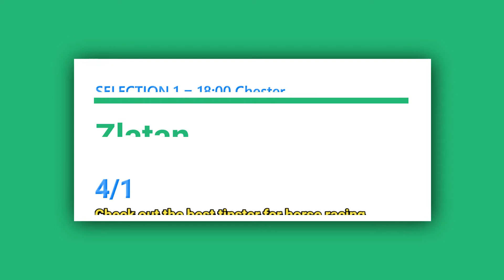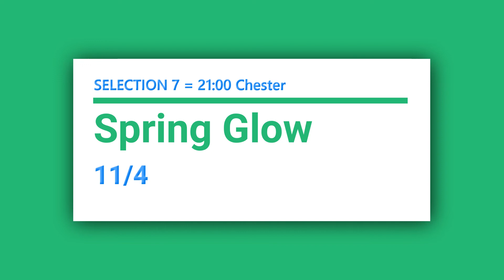Free Horse Racing Tips Friday 9th July 2021 🏇🔥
In today's free horse racing tips video, we have a free selection for each race at CHESTER which is today's evening meeting, and the going is Soft.